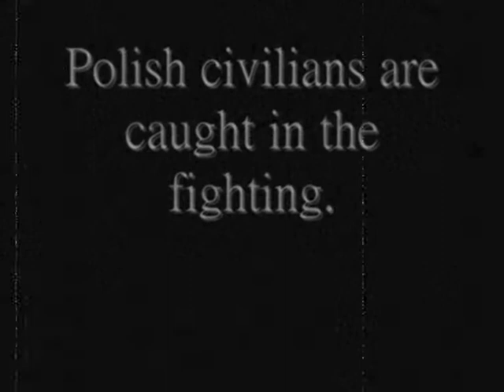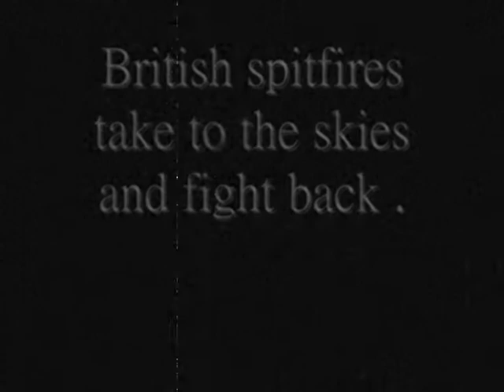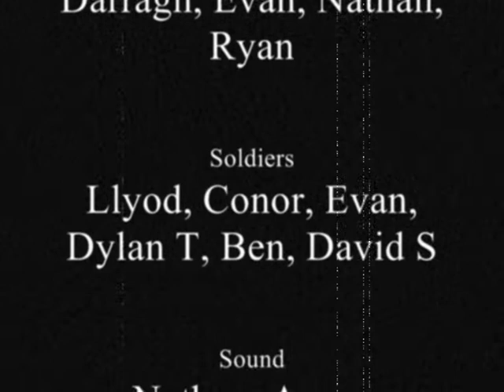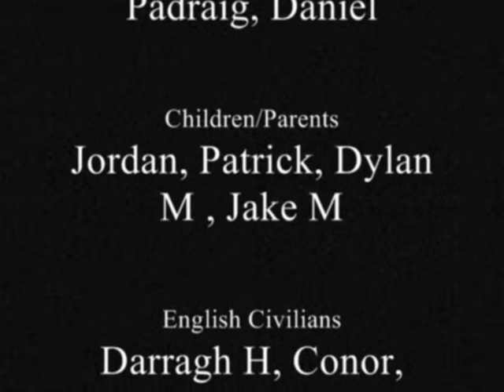Fis Film Blarney Street 2015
A short history of WW2, by sixth class in Blarney Street School 2015, as part of the Fis Film Festival.